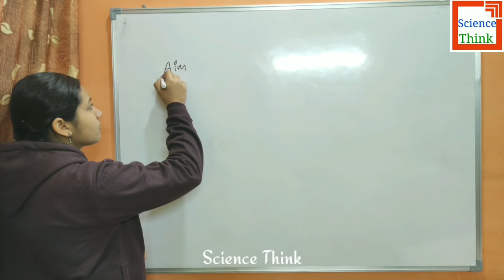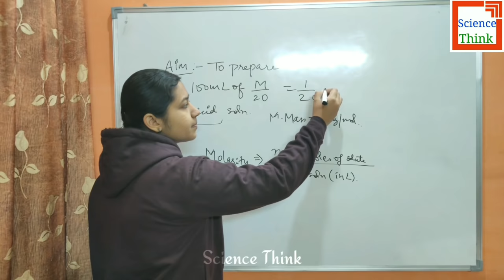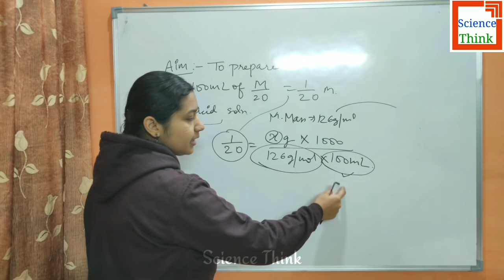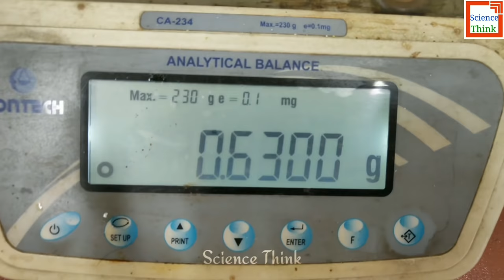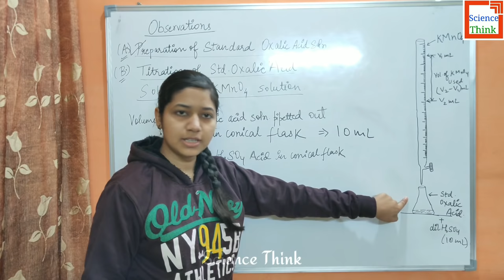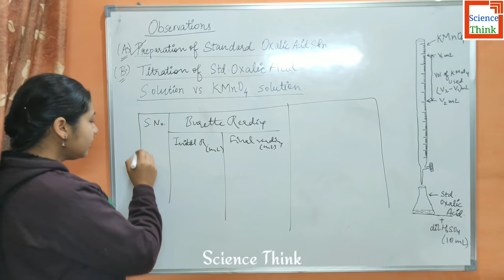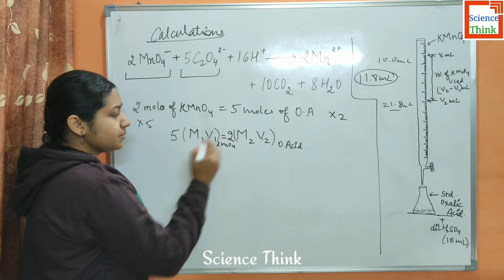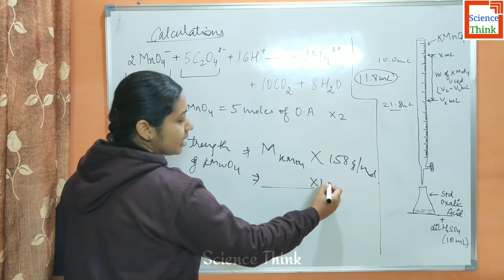Titration- Oxalic Acid Vs KMnO4 in Hindi | Full Experiment with Calculations - Chemistry Practical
Titration- Oxalic Acid Vs KMnO4 in Hindi | Chemistry Practical - Science Think

And